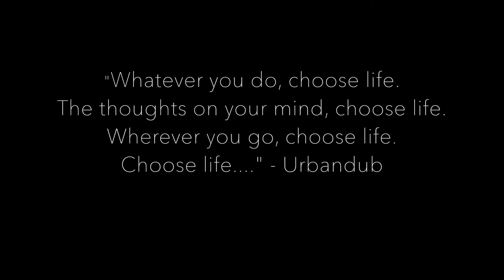PART 2 - SOUL SEARCHING I URBANDUB I LIVE IN LIWA I ACOUSTIC I TUTORIAL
You can help maintain this Channel by not skipping the Ads.

URBANDUB
Soul Searching
Acoustic Version (Live in Liwa)
Tuning:  C# G# C# F# A# D#

For Guitar Tuna:
C# (-29)
G# (-11)
C#  (-11)
F# (-11)
A# (-11)
D# (-11)

Guitar tutorial guitar lesson how to play urbandub soul searching live in liwa the fight is over evidence sailing dim the headlights frailty new tattoo OPM rappler live acoustic franco gab alipe john dinopol paul canada cebu outpost chords acoustic cover tabs lyrics guitar cover
philippines cebu acoustic cover guitar cover 90s tabs chords tunog kalye how to play guitar tutorial JB music Crescendo Epiphone acoustic Guitars AJ series rock alternative acoustic playlist song for the suspect castaway aurora betterdays